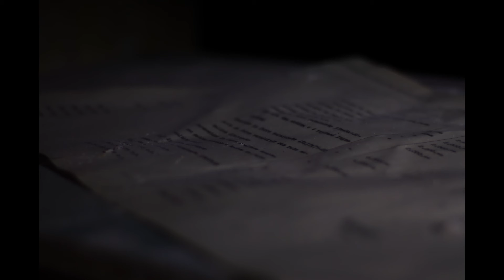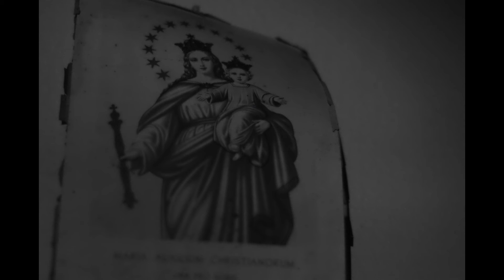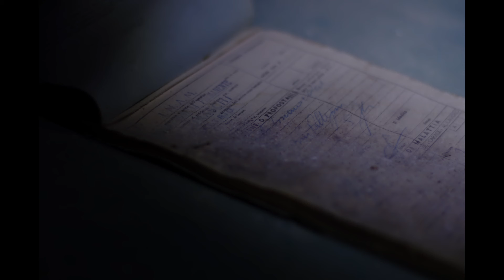Istituto Luraschi (Colonia Montana)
Ecco qualche scatto fatto l'altra sera assieme ad alcuni amici, il luogo in questione esattamente attaccato alla frontiera svizzera è spettrale ma ancora in ottimo stato di conservazione forse solo un po' pericolante il sotto tetto ma oggettivamente esclusi dei ragni molto belli non c'è assolutamente nulla da vedere quindi puo essere una parte della struttura tralasciabile.
La base musicale è stata scritta da me per la playlist urbex and music